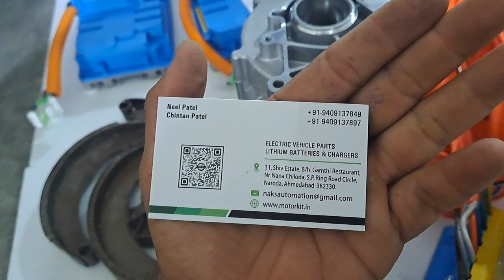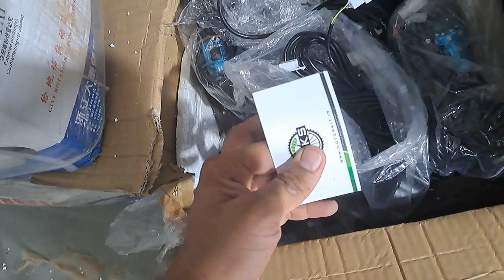DATAI 2000WATT PMSM motor kit NAKS